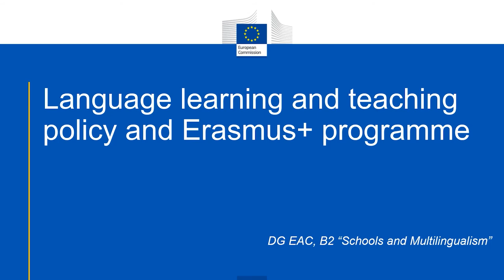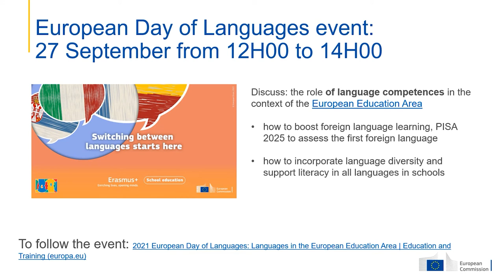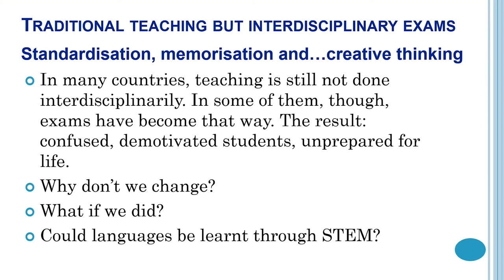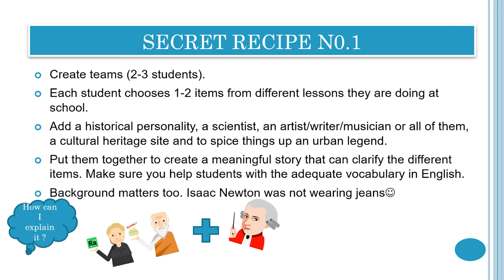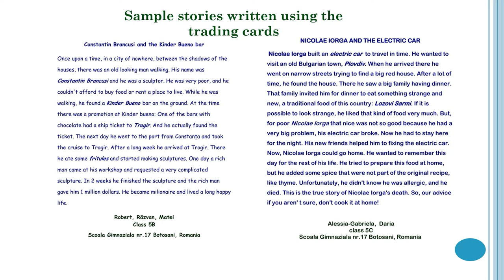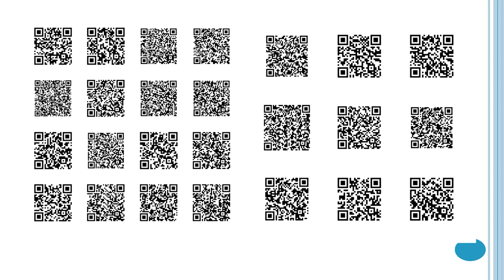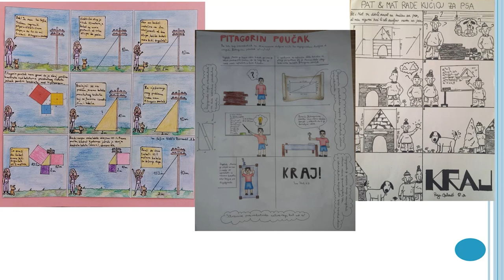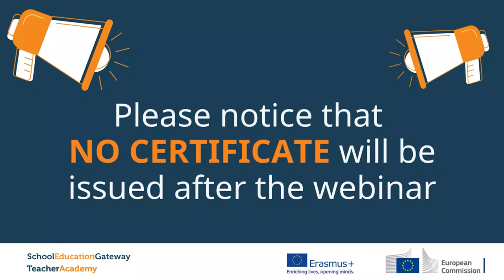Language learning in school: interdisciplinarity and creative writing - Webinar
The webinar introduces you to the need for interdisciplinarity, and the benefits of creative writing in foreign and second language learning. In particular, the webinar focuses on learning English through STEM and creative writing in the classroom.

Speaker panel
Oana Felecan, Erasmus+ Policy Officer and European coordinator of European Language Label
Loredana Popa, eTwinning and Scientix Ambassador